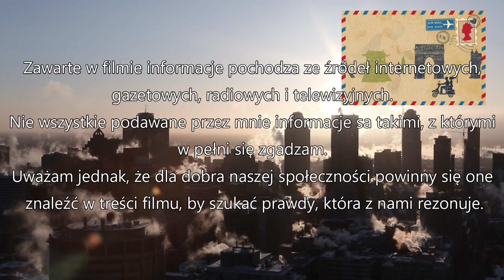Porannik Ziggy'ego - 28 08 2021 - Relacja z Kanady i Polski - Leszek Szostak vel Joseph Conrad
Pokażemy w trakcie film z nagranym Premierem Kanady, którego policja jakby wstydziła się chronić! Unikalne nagranie. Poza tym Leszek Szostak skomentuje sytuacje w Kanadzie oraz fatalne wyjście USA z Afganistanu, a także opowie o swoich wrażeniach z Polski.